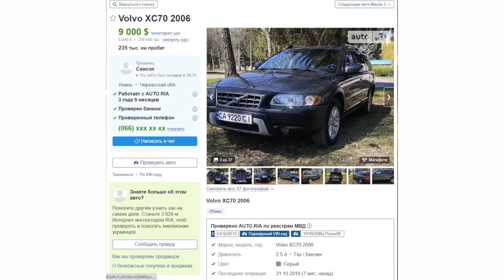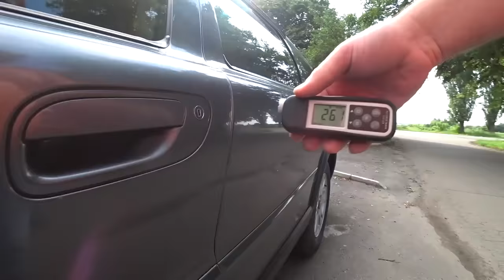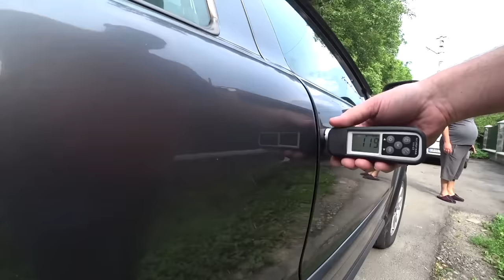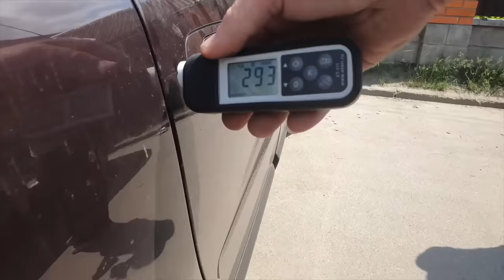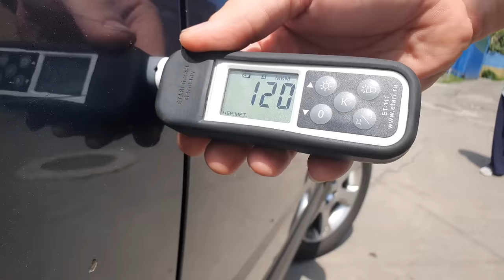Частники хуже перекупов или Volvo XC70 2008